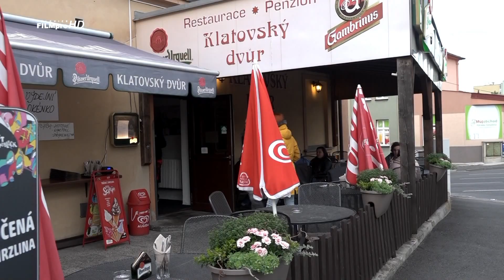Pečené prase v Klatovském dvoře